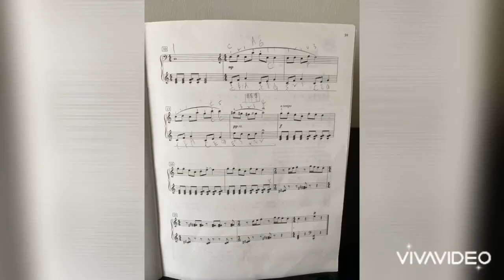Funny Puppy - Piano Repertoire 3 - Celebration Series by Dario 9